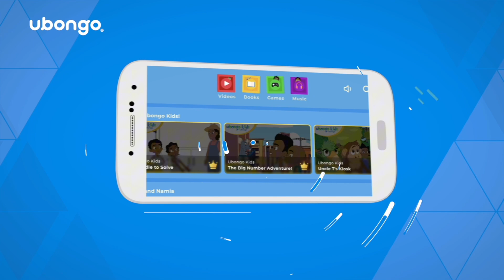Multiplying Assets | Learning About Investments | Ubongo Kids